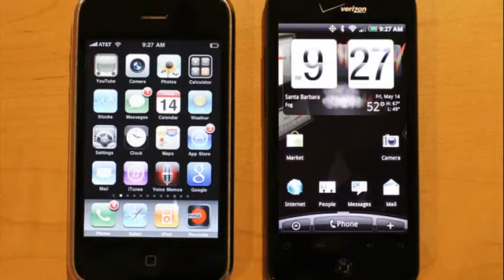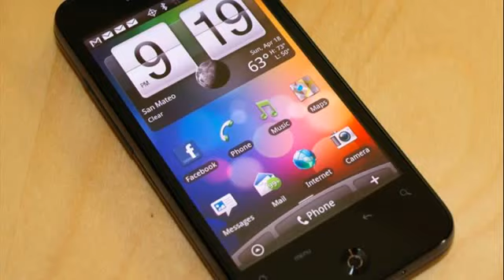htc droid incredible